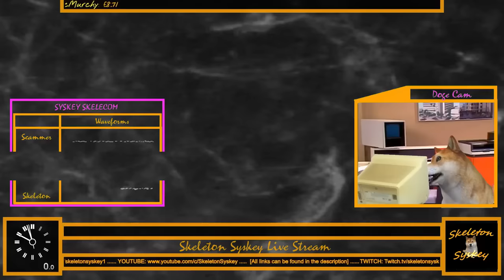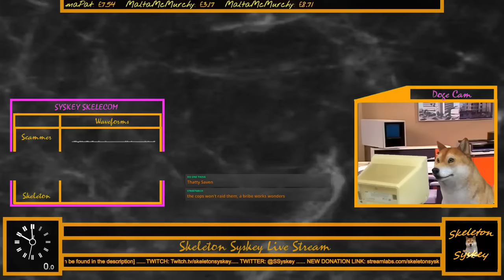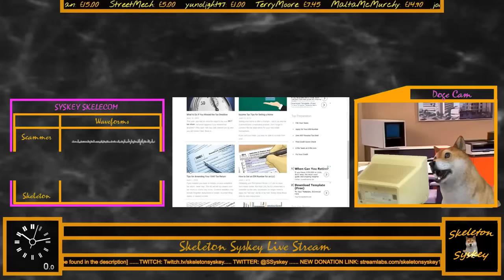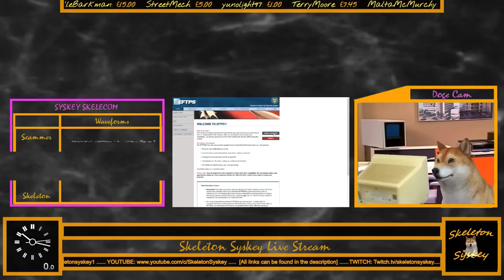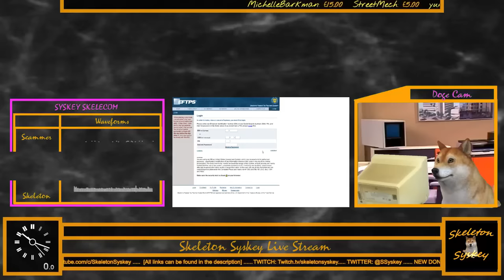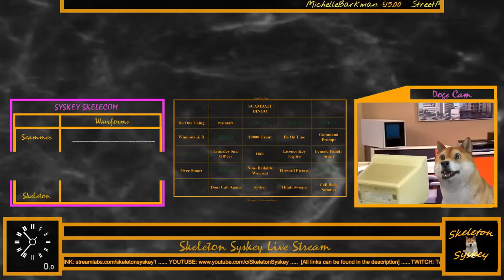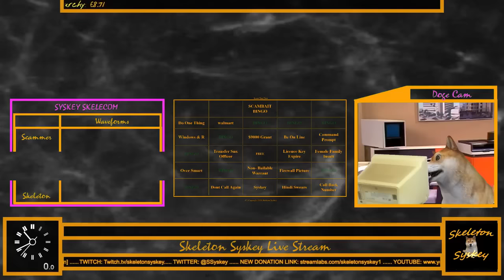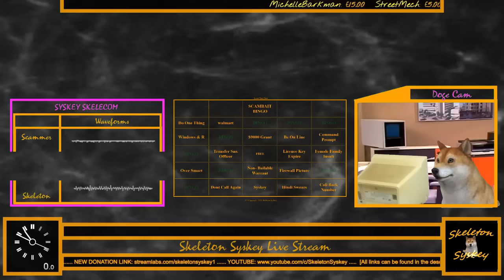John Thomas needs to pay Fake IRS $2000!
A long IRS Bait from my Live stream, John Thomas [Me] Gets a missed call from an IRS Scammer & goes to the shop to purchase $2000 worth of Google Play cards in order to stop the arrest warrent.

However the people working at the store are aware of the IRS and George the manager, Who is also of Indian decent comes on the call to save the day!

CREATIVE COMMONS LICENCES:

This video includes material which has Creative Commons Status, Here are the details: